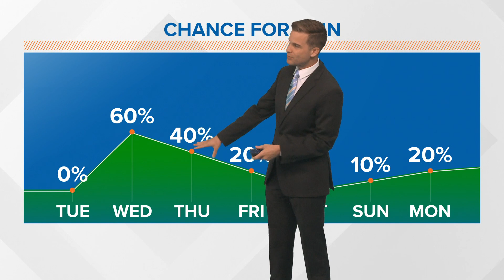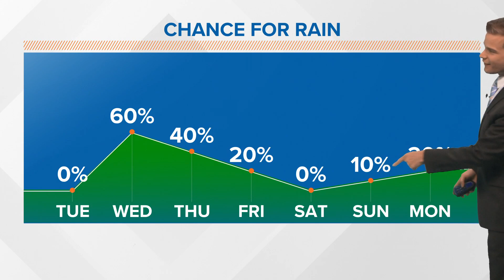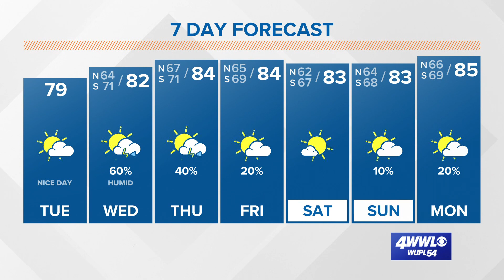Tuesday Forecast: showers return later this week